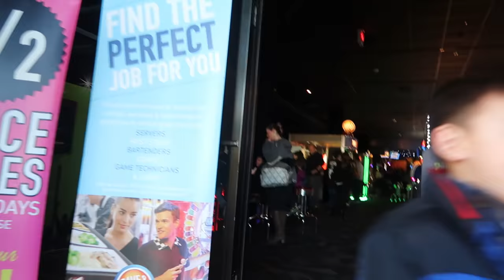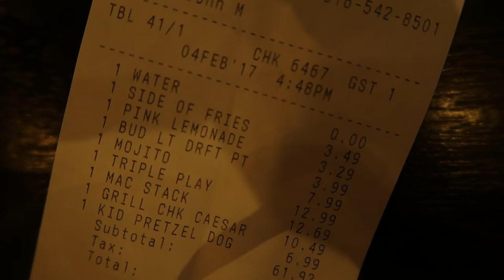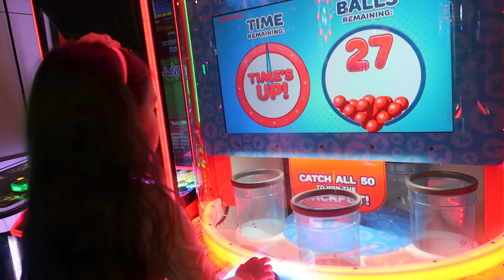ARCADE NIGHT! (2.5.17 - DAY 1123) THATSBETSYV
Having a stiff neck all day isn't fun. Drive out to Long Island listening to country music from some Sam Hunt guy. Dinner and play night at the arcade; Dave and Busters.